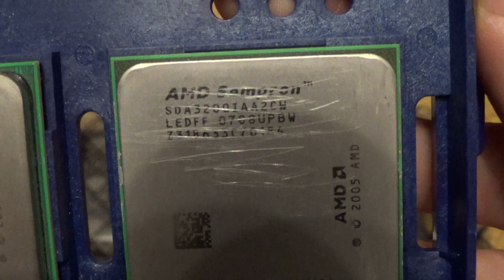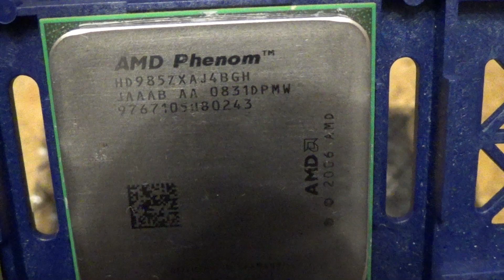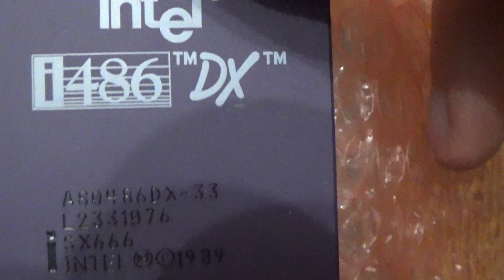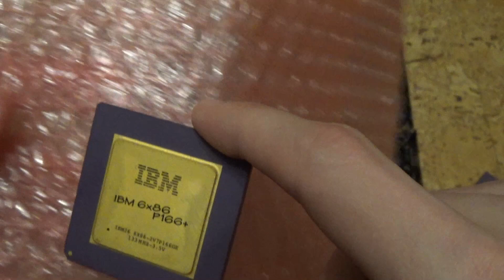CPU-Tray-Holder für AMD und Intel Prozessoren